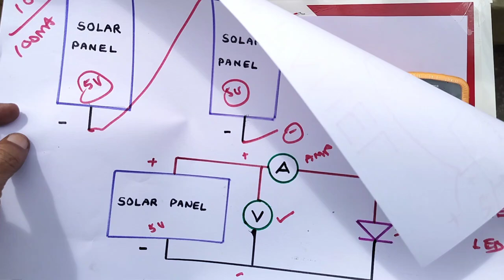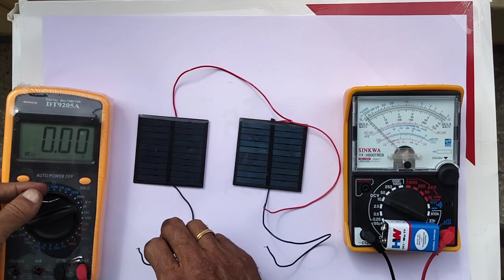BASIC.....WORKING PRINCIPLE OF SOLAR PANEL ... SERIES AND PARALLEL CONNECTION WITH PRACTICAL DEMO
IN THIS VIDEO WE ARE EXPLAINING ALL DETAILS ABOUT... BASIC WORKING PRINCIPLES OF SOLAR PANEL IN SERIES AND PARALLEL. PRACTICAL DEMONSTRATION